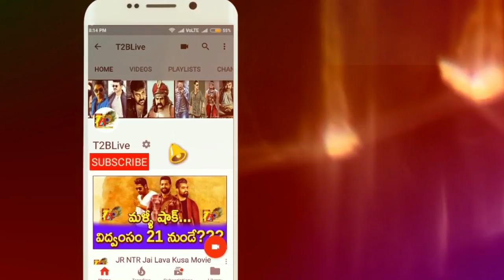మజిలీ 19 వ రోజు & చిత్రలహరి 12 వ రోజు కలెక్షన్స్!!| Majili Day 19 Chitralahari Day 12 Collections